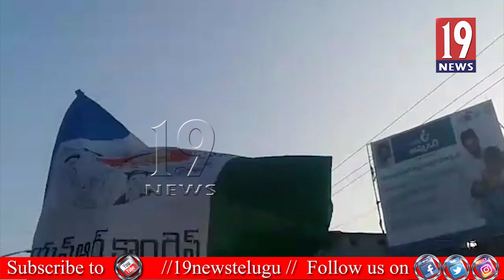సీఎం మూడురాజధానుల నిర్ణయం పై హర్షం వ్యక్తం చేసిన కావలి వైసీపీ శ్రేణులు - నెల్లూరు జిల్లా